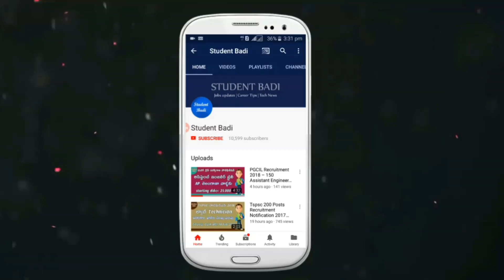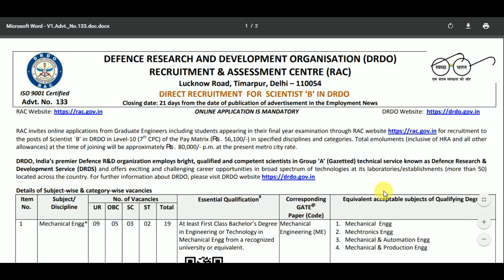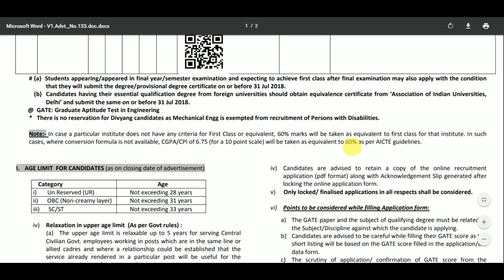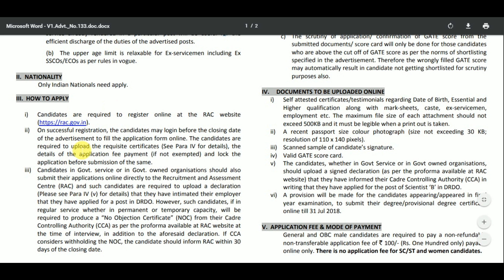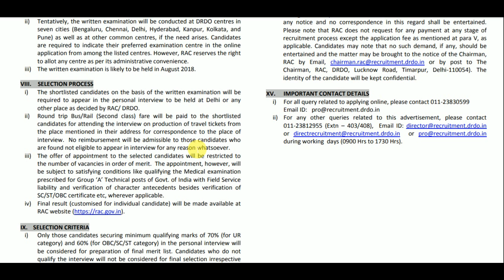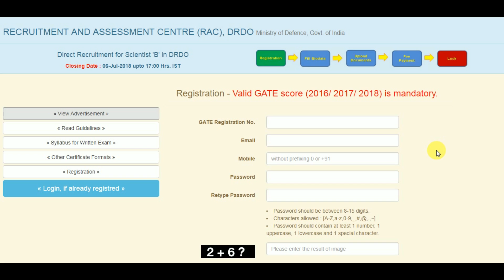DRDO Latest Recruitment Notification 2018 | Govt Job With 80,000 Salary Apply Online